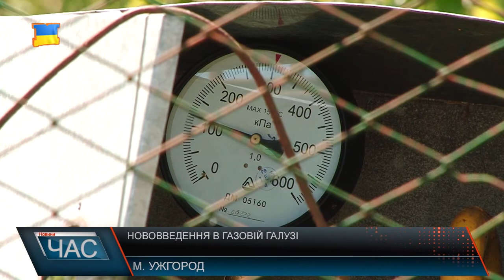Нововведення в газовій галузі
Свою зустріч з журналістами, директор Закарпатгаз збуту розпочала із змін у платіжках які вже надійшли до споживачів починаючи з 1 квітня. Зокрема, вони стали майже в два рази більші за розміром та інформацією. Відтепер, у квитанціях, крім використаних кубометрів блакитного паливо, споживачі також отримуватимуть об’єм використаного газу в енергетичній одиниці. Щоправда, вона поки що носитиме тільки інформативний характер. Таким чином, українська влада намагається в майбутньому перейти від розрахунків за кубічний метр на енергетичну цінність газу, або ж іншими словами, його якість. Та, звичайно найбільше в платіжках, споживачів цікавить ціна газу. Вона, за словами керівника газопостачальної компанії, з 1 квітня становить 6 грн. 96 коп. за один метр куб. У вказану ціну входить вартість блакитного палива як товару, а також вартість його транспортування та оподаткування, довкола якого останні місяці велась жвава дискусія. Кардинальні зміни відбулись і в структурі надання субсидій. Якщо в минулому опалювальному сезоні споживач який заощадив отримував 100 м. куб. на літній період, то сьогодні отримати їх він уже не зможе. Натомість Уряд запропонував таким споживачам звертатись за місцем прописки до управлінь соціального захисту населення, де заощаджені кубометри газу можна буде перевести у грошовий еквівалент. Щоправда максимальна сума відшкодування становитиме не більше семисот грн. Що ж до коштів що повинні покривати субсидії, якими користуються сьогодні близько 60% закарпатських споживачів, для Закарпатгаз Збуту це проблема номер один, як і заборгованість самих споживачів. У свою чергу керівник Закарпатгаз Збуту закликає закарпатців вчасно розраховуватись за спожитий газ. Адже крім заборгованості, споживач який користується субсидіями ризикує з цієї ж причини їх не отримати. Діятиме ж сьогоднішня ціна за блакитне паливо до осені. Тоді, напередодні опалювального сезону, уряд повинен знову її переглянути.